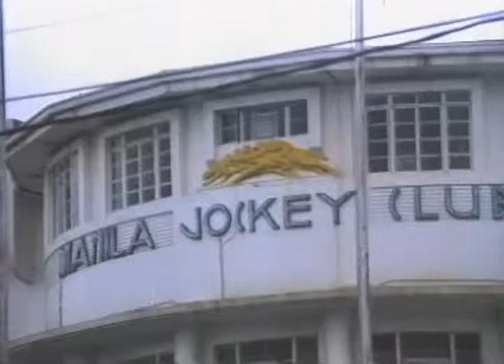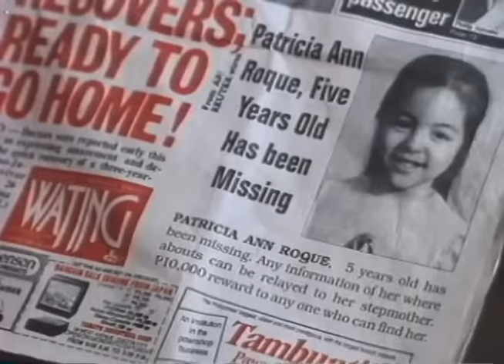GING-GANG GOOLY GIDDIYAP I LOVE YOU DADDY: Manilyn Reynes & Romnick Sarmenta | Full Movie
Movie Released Date:
1994

Movie Genre:
Comedy, Fanatasy, Romance

Movie Director:
Manny Castañeda

Movie Cast:
Manilyn Reynes (Star), Romnick Sarmenta (Bong), Patricia Ann Roque (Patricia), Joey Marquez (King Arthur / Don Arnaldo), Jimmy Santos (Tatay Rudolf), Gina Pareño (Nanay Bella), Eric Fructuoso (Emil), Jackie Forster (Trixie), Nanette Inventor (Doña Tiny), Sharon Bustamante (Cindy)